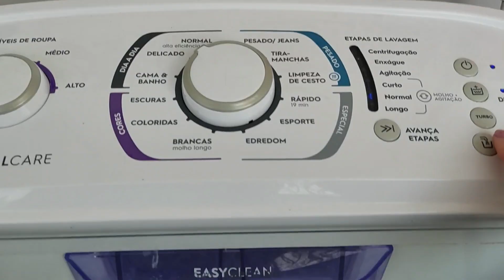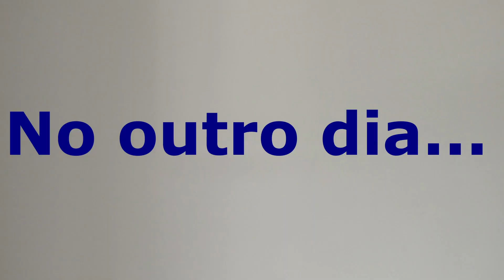LAVANDO AS ROUPINHAS DO BEBÊ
Setembro de 2022, 26 semanas de gestação

Oi pessoa linda, vídeo bem especial por aqui.
Mostro a primeira vez que lavei tudo do enxoval que meu bebê Henry, já tem.
Deu um trabalhão lavar tudo de uma vez principalmente por não dispor de muito espaço, mas deu tudo certo, os dias que separei para este feito foram dias ensolarados e com ventinhos propícios a secar as pequenas roupinhas que em breve estarão preenchidas por um bebezinho que já é imensamente amado.

Não deixe de ver os demais vídeos do canal como quando compramos o apê, o tour pelo apê, meu enxoval de cama, mesa, banho e cozinha, nosso casamento civil e religioso, nossa lua de mel em um resort all inclusive e muito mais.

Em breve vídeo arrumando o quarto do bebê.

BEIJINHOS CARINHOS E ATÉ O PRÓXIMO VÍDEO.